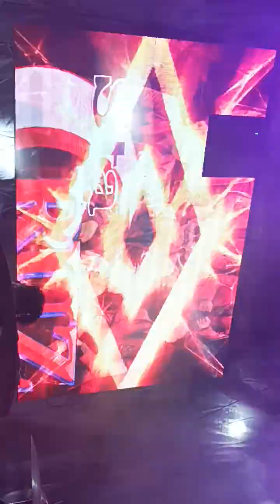saludos amigos!. recordamos a mi gente.